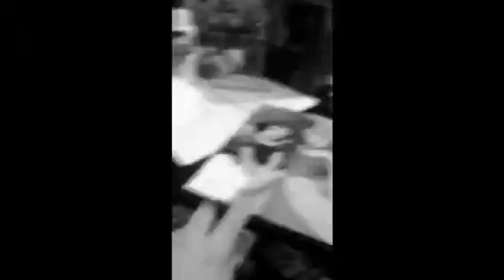IT STARTED SNOWING!(11.28.15 DAY 474)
Thumps up

Yesterday's Vlog -

1 year ago -